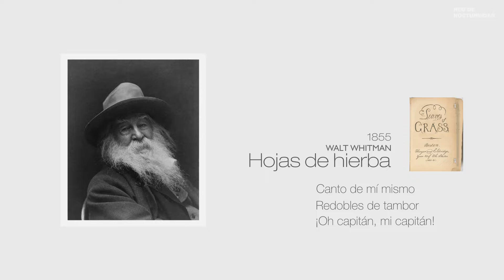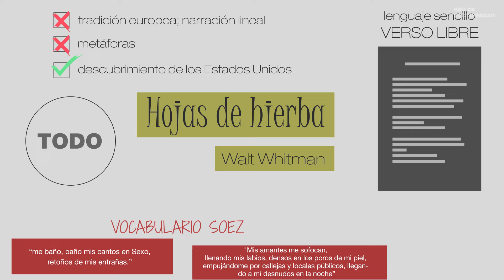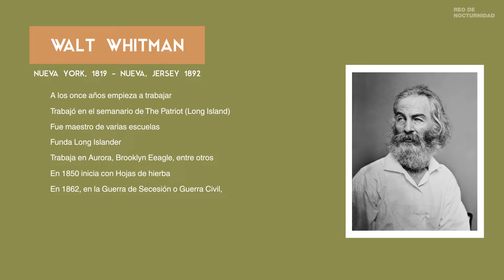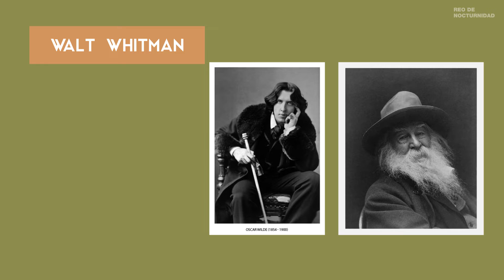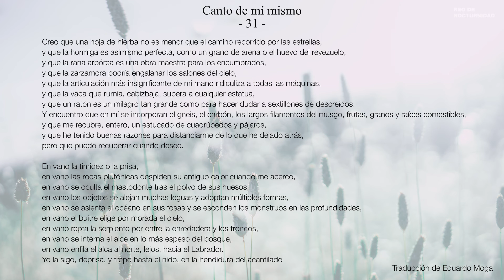Hojas de Hierba de Walt Whitman: Resumen y análisis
¿De qué trata Hojas de hierba de Walt Whitman? En este video desarrollamos este tema.
0:00 Hojas de Hierba: La suma
0:26 El Nuevo Mundo
1:21 Características
2:17 Biografía de Walt Whitman
3:17 Influencia en Hispanoamérica
4:00 Comentario